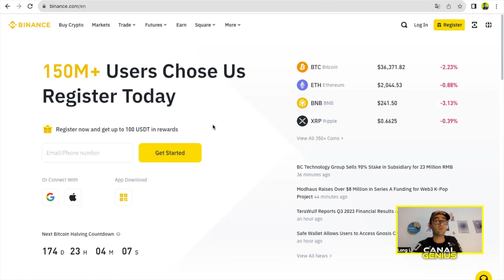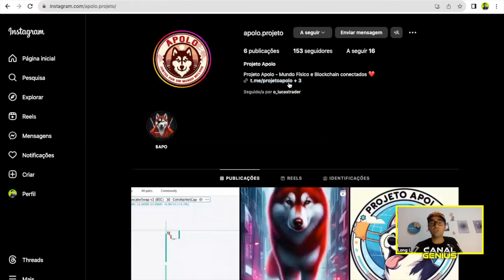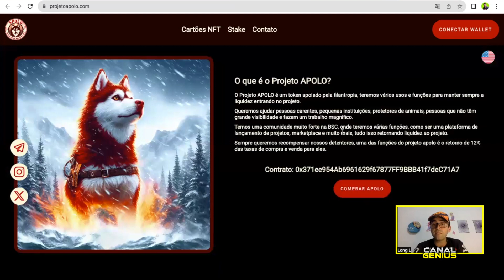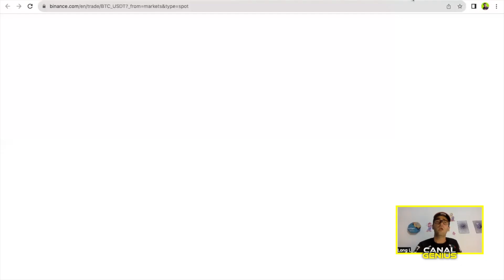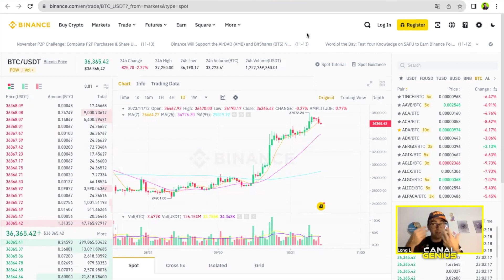Momento Café com Crypto no Canal, Veja as projeções BTC, vai disparar? análises